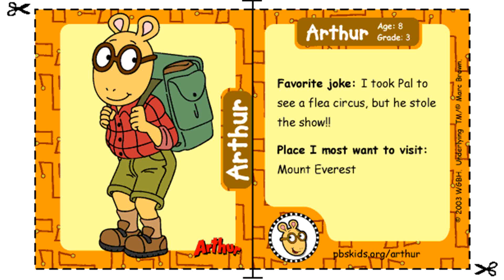Arthur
arthur hits dw
arthur episodes
arthur punches dw
arthur vines
arthur dayne
arthur exposed
arthur theme song
arthur full episodes